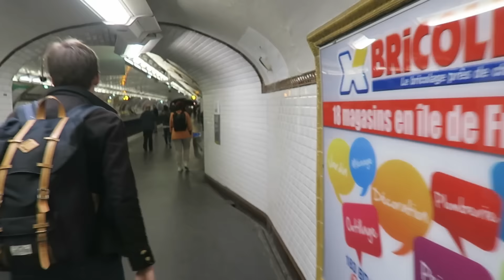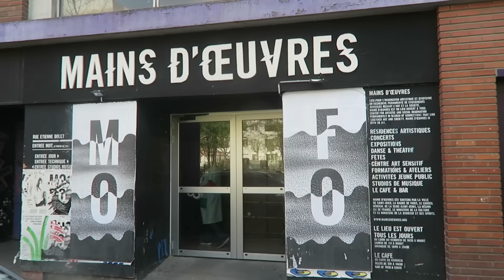I got 'FLEWED OUT' to PARIS Biishes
Hey Minxes, when you are offered an all expensed trip to the most romantic and stylish city in the world, PARIS, you say HELL YAAS.

camera i use for vlogging videos